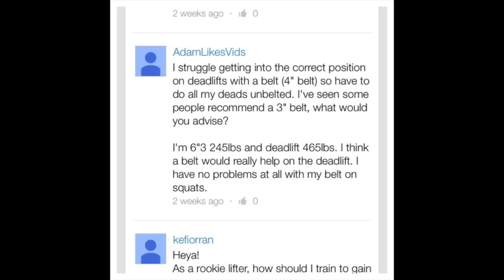what should you expect on how a belt feels in position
This video is about what should you expect on how a belt feels in position